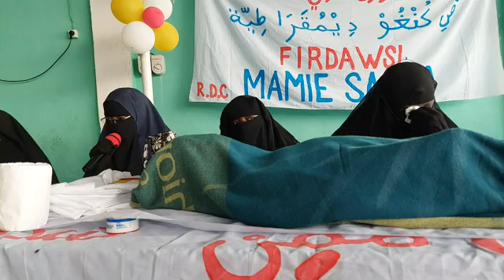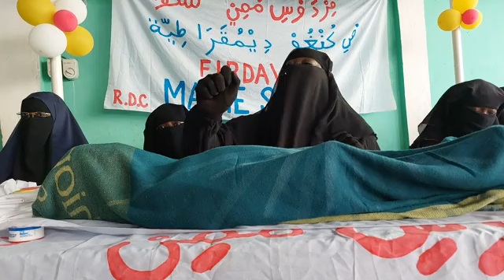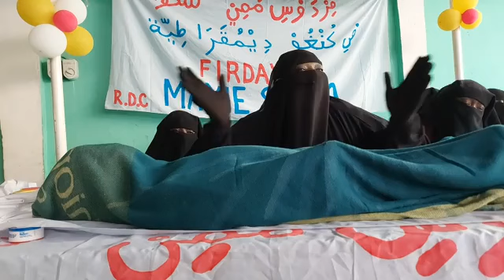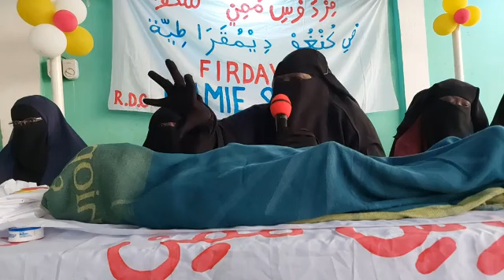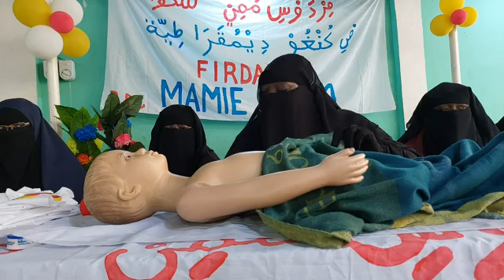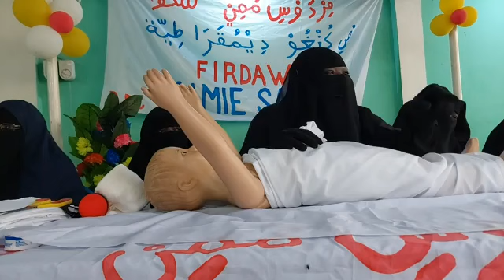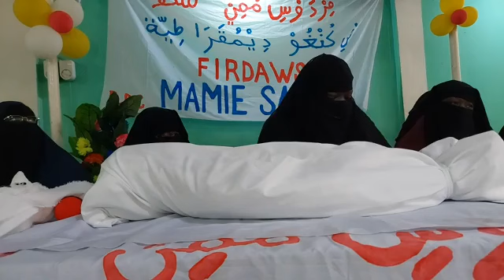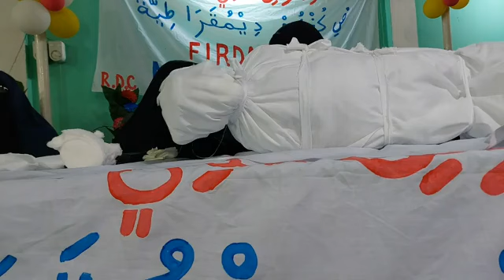Malmatou Mamy Sacko. Rappel et lavage mortuaire. le 16 octobre 2022.